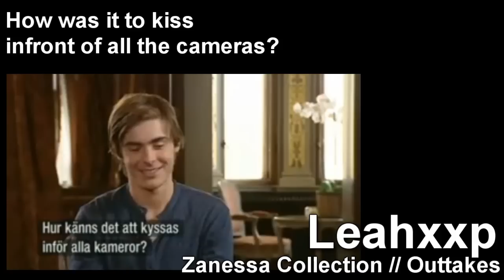ZANESSA INTERVIEWS // COLLECTION [PART 2]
Collection of the most weirdest,funnyies,romantic, awkwark question that have even been asked for zanessa. The best outtakes from many different interviews

Ill upload Part 3 soon..

Ive worked 2 weeks for this! It takes so long time to just find what I was seaching for.

- LEAH

LINK TO THE PICTURE AT 0:53 - 0:58